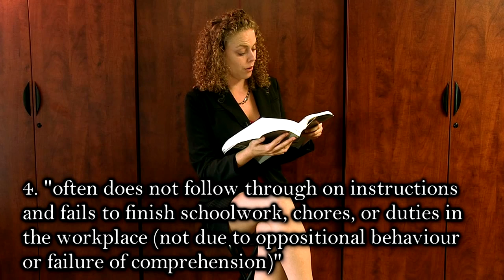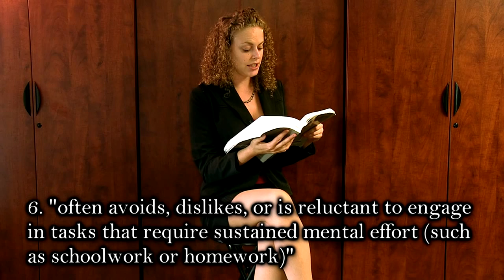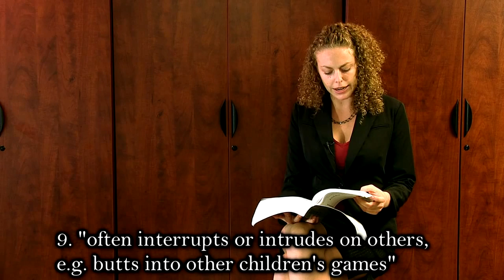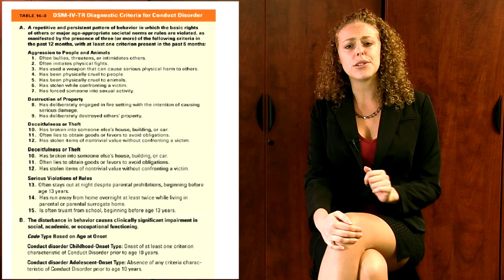Is ADHD Real? Mental Illness: Real Disease or Big Pharma Lie? Truth About DSM. Psychiatry Facts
Mental Illness Real Disease Big Lie Truth About Psych Drugs ADHD Real DSM Facts Psychiatry "mental illness" "mental health" "psych drugs" ADD pharma "big pharma" Corrina Psychetruth health depression psychology brain "brain disease" cause treatment "psychiatric drugs" diagnose diseases "mental disorders" prozac ECT "American Psychiatric Association" Ritalin "attention deficit"